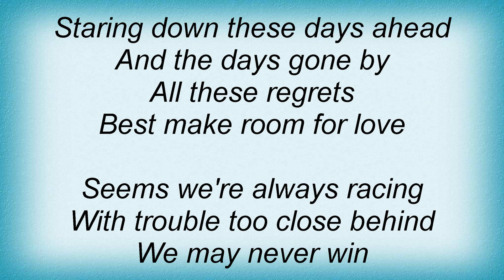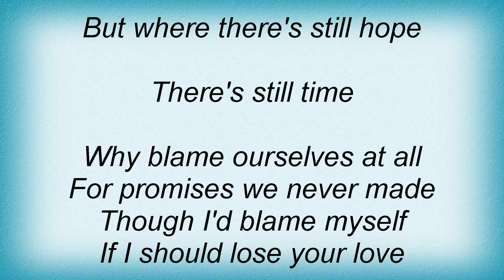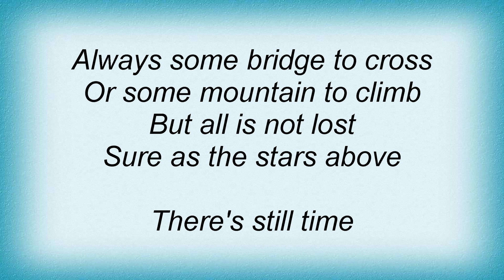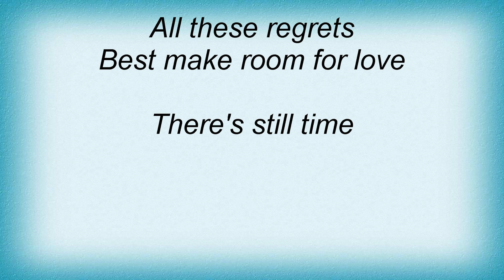Ron Sexsmith - Still Time Lyrics